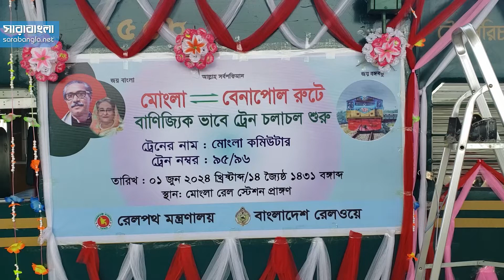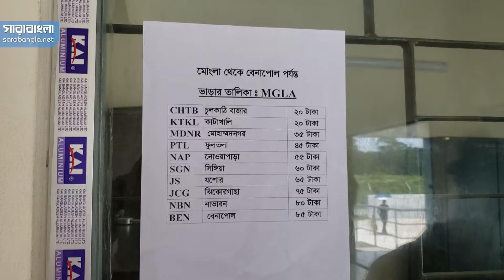খুলনা- মোংলা রেলপথ, নতুন দিগন্তের শুরু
দেশের দ্বিতীয় বৃহত্তম সমুদ্র বন্দর মোংলার সংগে রাজধানী ঢাকার যোগাযোগ সহজ করতে এই পথে ট্রেন লাইন নির্মাণের উদ্যোগ নেওয়া হয় ২০১০ সালে। ১৪ বছর আগে জাতীয় অর্থনৈতিক পরিষদের নির্বাহী কমিটি -একনেক সভায় অনুমোদন পেলেও নানা জটিলতা পার করে কাজ শুরু হয় ২০১৬ সালে। ভারতীয় অর্থায়নে নেওয়া প্রকল্পটি রেললাইন নির্মাণ, রূপসা নদীর ওপর রেলসেতু এবং টেলিযোগাযোগ ও সিগন্যালিং সিস্টেম এই প্যাকেজে ভাগ করে বাস্তবায়ন করা হয়। কয়েক দফা মেয়াদ ও অর্থ বাড়ানোর পর কাজ শেষ করে শনিবার ১ জুন এই রেলপথ রেল চলাচলের জন্য খুলে দেওয়া হয়...